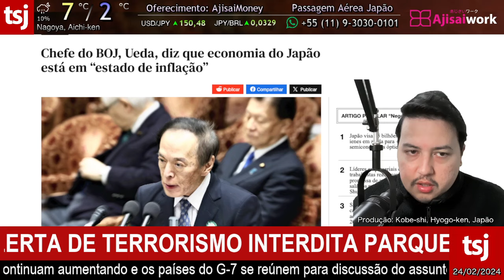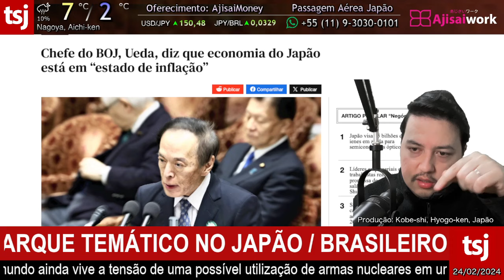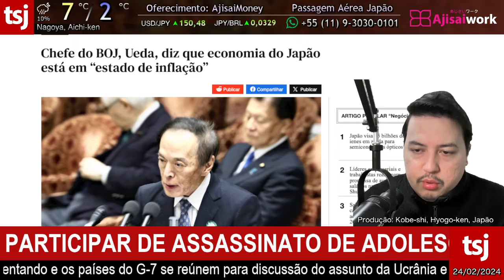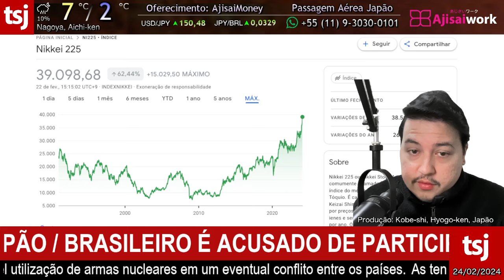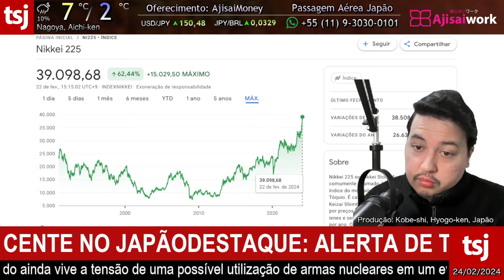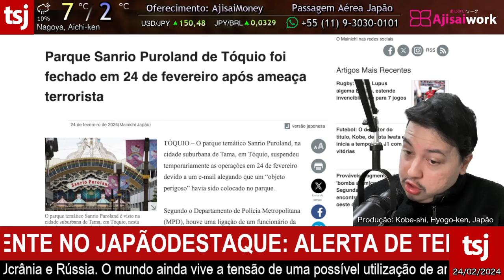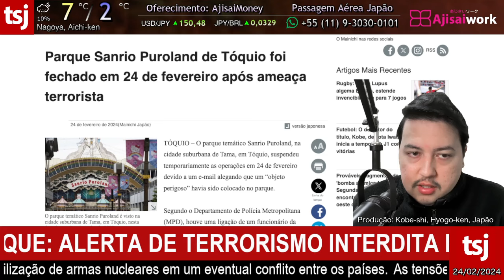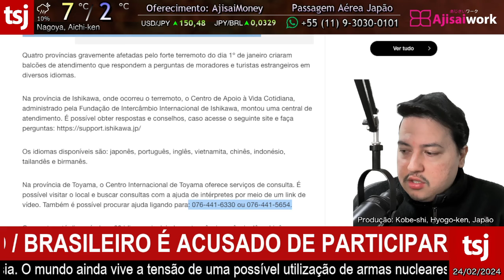ALERTA DE TERRORISMO PAROU O JAPÃO - 24/FEVEREIRO/2024